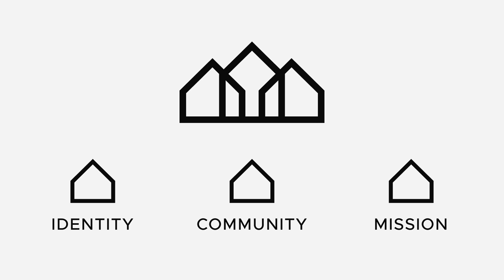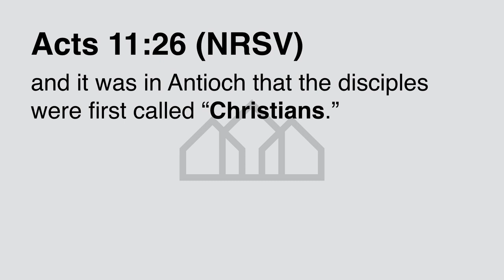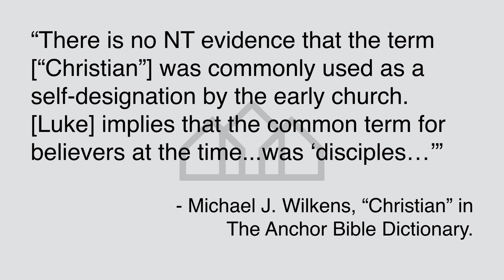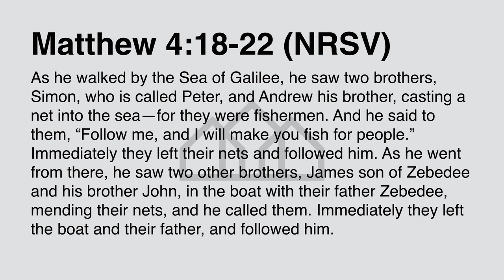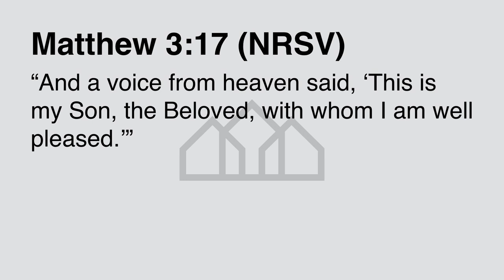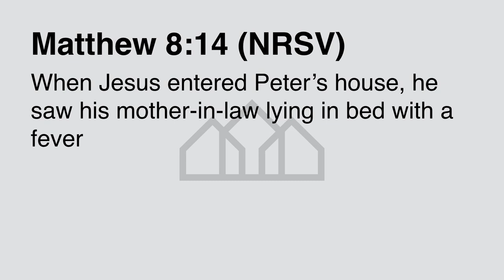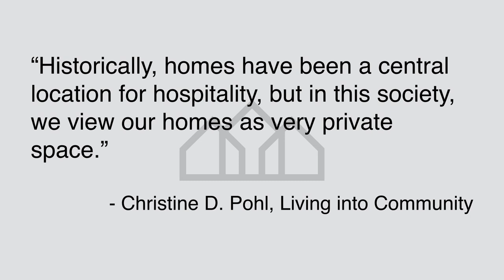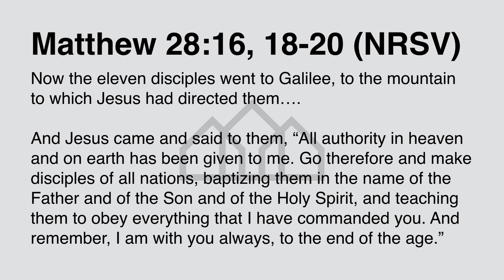Identity • Community • Mission Part 2